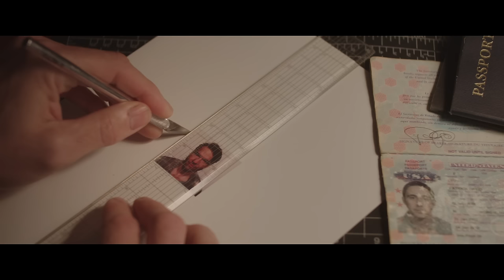Eels - Lockdown Hurricane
Official Video for Lockdown Hurricane
From ‘The Cautionary Tales Of Mark Oliver Everett’ out now.